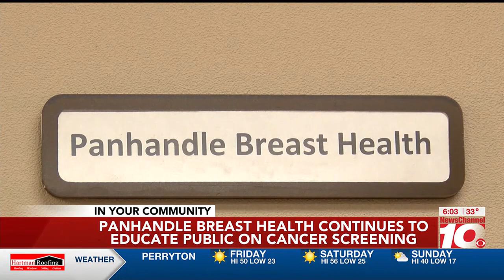‘That’s why we’re here’: Panhandle Breast Health continues to educate public on cancer screening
Panhandle Breast Health and other health experts stress the importance of early detection, access, advocacy and mammogram screenings.